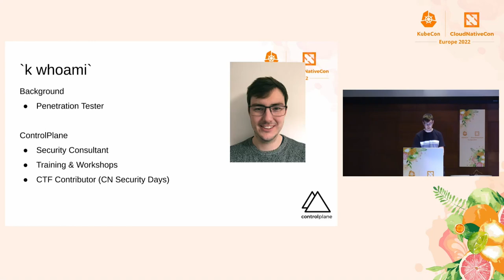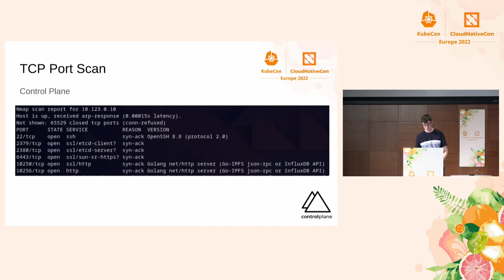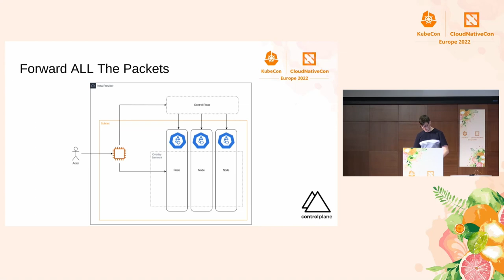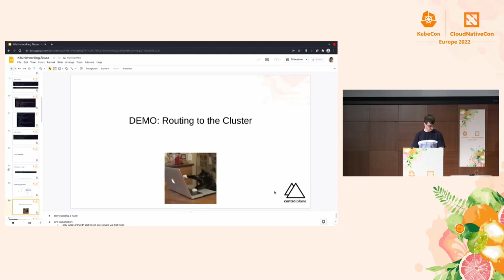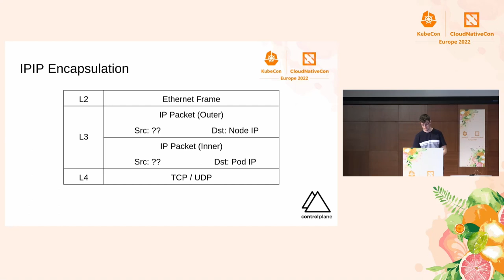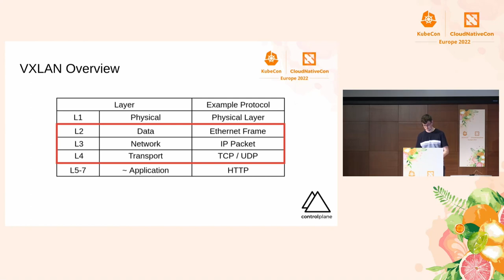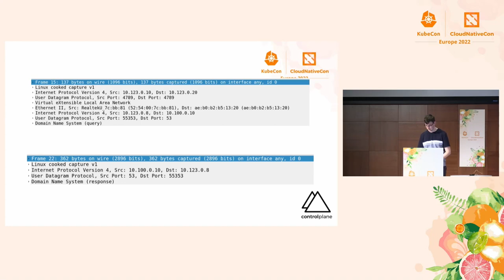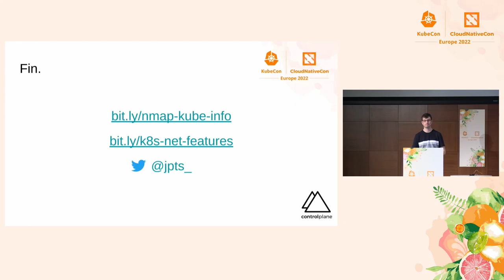Three Surprising K8s Networking “Features” and How to Defend Against Them - James Cleverley-Prance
Three Surprising K8s Networking “Features” and How to Defend Against Them - James Cleverley-Prance, ControlPlane

Kubernetes' networking model simplifies the user experience, but abstractions can introduce and hide complexity under the hood. This talk challenges perceived trust boundaries in Kubernetes networking and demonstrates some non-obvious and counter-intuitive behaviours. Left unchecked, these issues can mean Kubernetes clusters present a wider attack surface than may be immediately evident. The talk will cover: * The external attack surface of a Kubernetes node * Enumerating externally available cluster information * Exploiting Linux networking to access internal pods and services * Misusing CNI configurations to access internal pods and services You will gain an understanding of these attacks and how to use them, learn mitigation strategies and pragmatic defences, and be able to protect your clusters to avoid compromise.